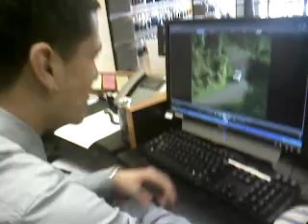A Day at the Office: Scary E-Mail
So, I sent clarity this funny ass e-mail. Bo!!!